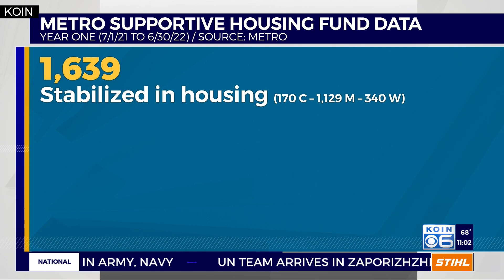New Portland resident, Timbers employee feels unsafe in city